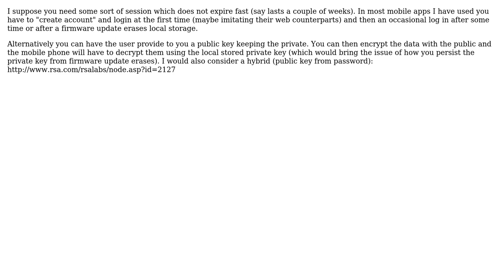Software Engineering: How to verify data from localStorage on a server?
With thanks & praise to God, and with thanks to the many people who have made this project possible! | Content (except music & images) licensed under CC BY-SA | Music | Images & others | With thanks to user Sudipta Chatterjee user Dimitrios Mistriotis and the Stack Exchange Network Trademarks are property of their respective owners. You are responsible for your own actions.